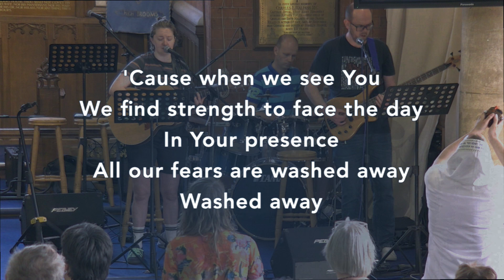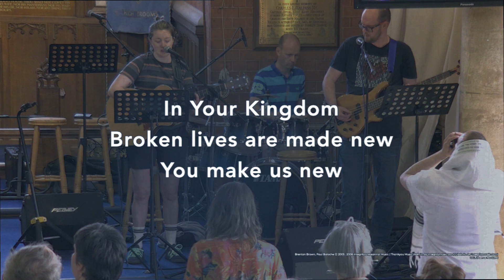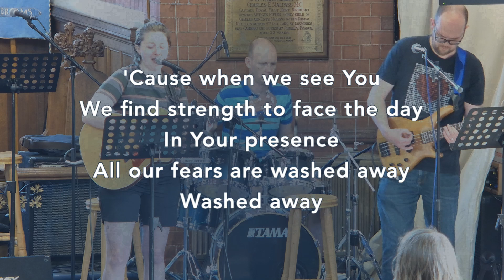Hosanna (Praise Is Rising)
By Brenton Brown, Paul Baloche
Copyright - 2005, 2006 Integrity's Hosanna! Music (Admin. by Integrity Music Ltd)
Thankyou Music (Admin. by Integrity Music Ltd)